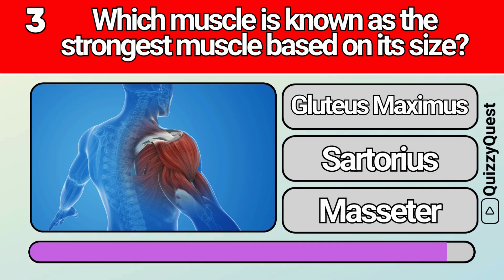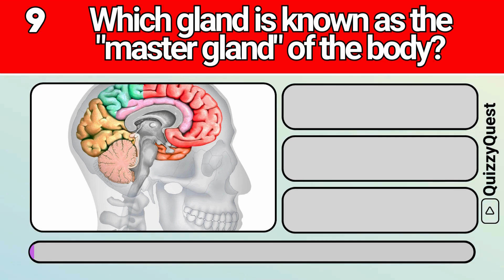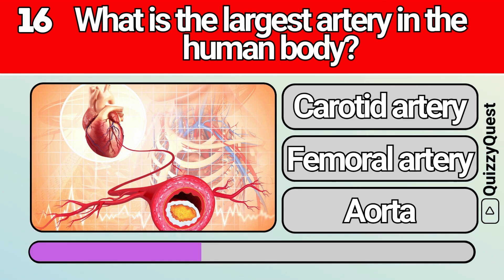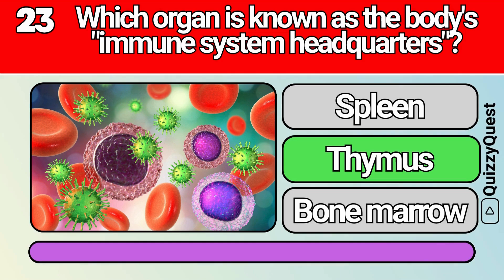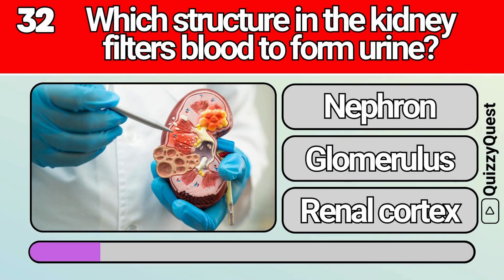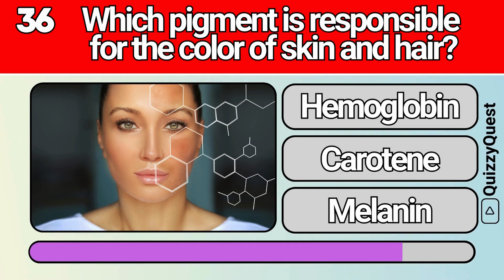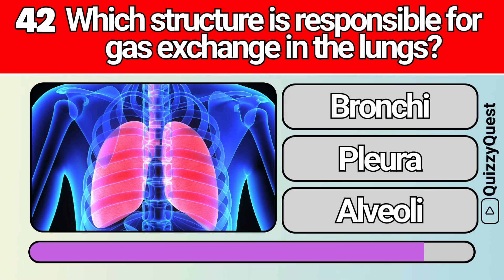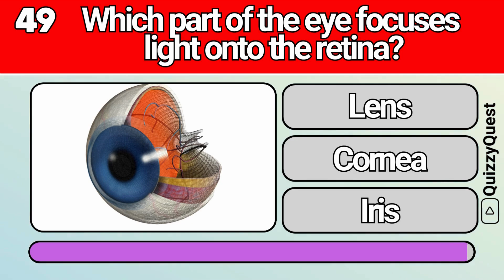Human Body Quiz 🧠👅👀 Educational General Knowledge Quiz Trivia 120 📚💡| 2024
How well do you know the human body? 🧠🩺 Test your knowledge with this fun and challenging human body quiz! Explore questions about anatomy, functions, and fascinating facts. Some questions are basic trivia that everyone should know. Let's see how much you really know about the human body! Have fun! 😄💡

Let's keep this knowledge adventure going strong on Quizzy Quest!

✨ Support Us! ✨